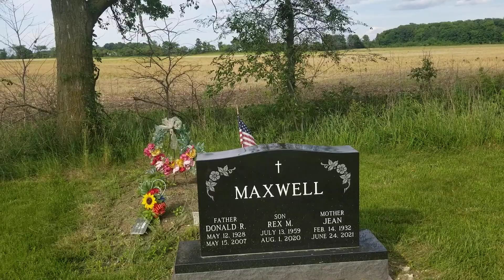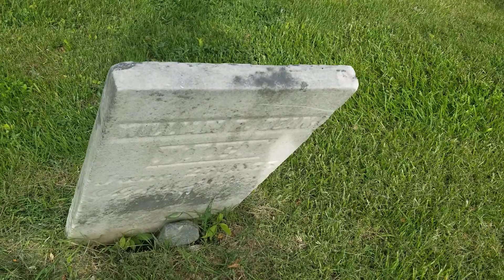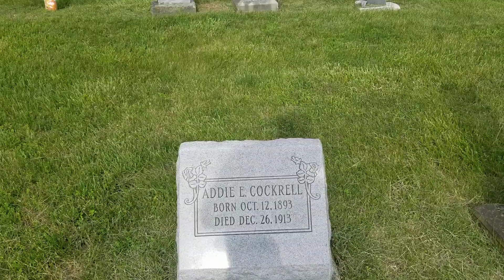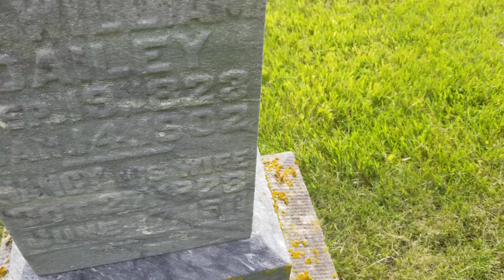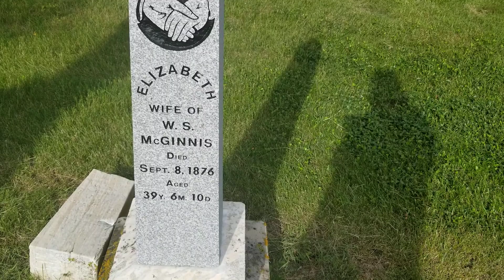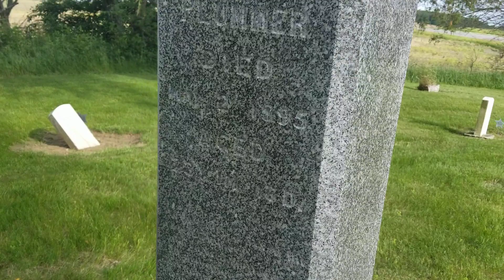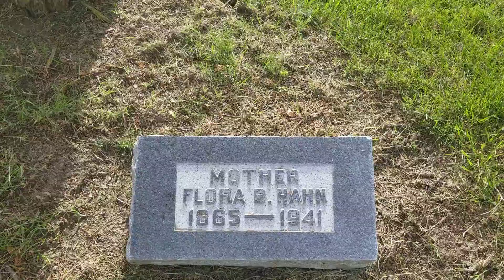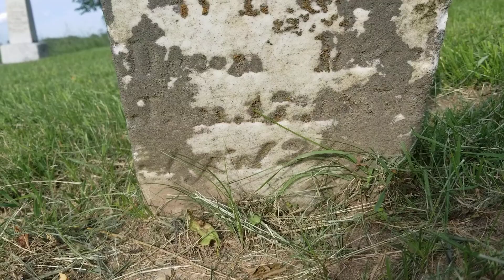Checking out an Old Cemetery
Found graves from 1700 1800 and 1900 and I think one was marked 1200

PLEASE REMEMBER TO SHARE US ON YOUR SOCIAL MEDIA.

RUSSELLS POINT OHIO 43348